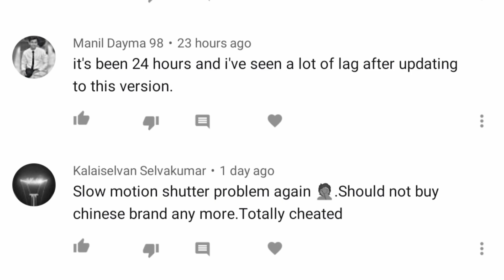QnA #7 | Mi A3 June Update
जय हिन्द !!
वन्दे मातरम !!